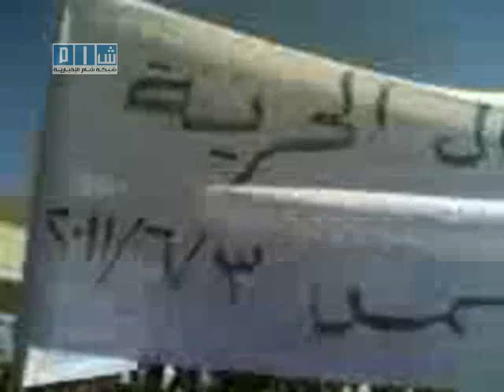شام - حوران - كفر شمس - جمعة اطفال الحرية 3-6